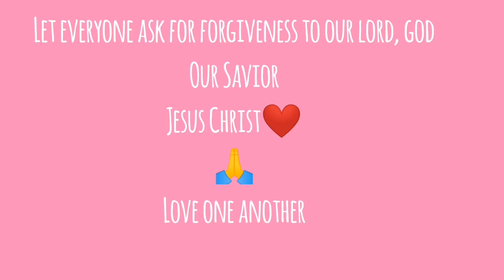PLEASE PLEASE STAY AT YOUR HOME / FILIPINA LIVING IN ITALY